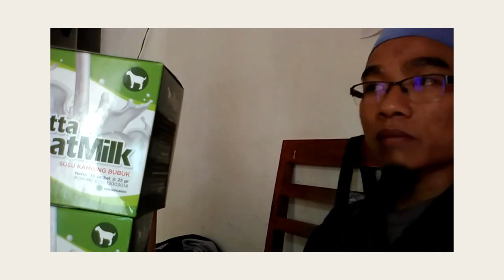Suplayer susu kambing bogor WA 081282707458